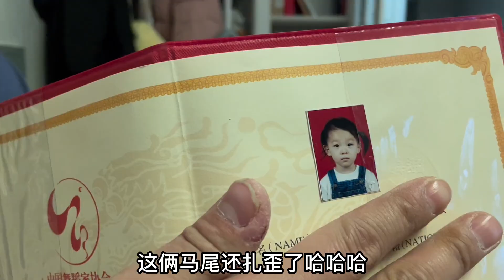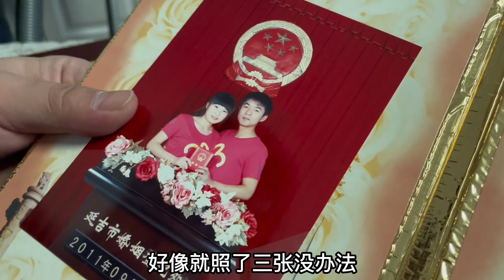翻箱倒柜看到登记照片，两口子想起结婚纪念日，12年前可真青涩！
【新红与小新】翻箱倒柜看到登记照片，两口子想起结婚纪念日，12年前可真青涩！